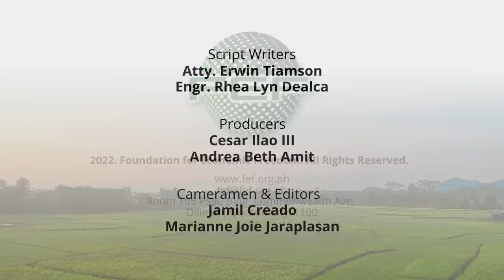Maaari bang pitasin ang bunga ng puno ng aking kapitbahay na nasa bakuran ko?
Sa episode na ito ng Usapang Lupa, tatalakayin nina Atty. Erwin Tiamson at Atty. George Katigbak kung maaari bang pitasin ang bunga ng puno ng kapitbahay.

Dito sasagutin ng mga abogado ang mga sumusunod na katanungan:

1. Pwede ko bang kunin 'yung bunga ng prutas sa puno ng kapitbahay ko kung umabot na ito sa bakod ko?
2. Ano ang gagawin ko kapag lumagpas na sa bakuran ko ang sanga at ugat ng puno ng kapitbahay ko?

Papaliwanag rin ang mga batas katulad ng Civil Code Article 679 at Civil Code Article 681.

Sama-sama tayong manood at matuto. Panoorin ang episode na ito sa sumusunod na platforms: